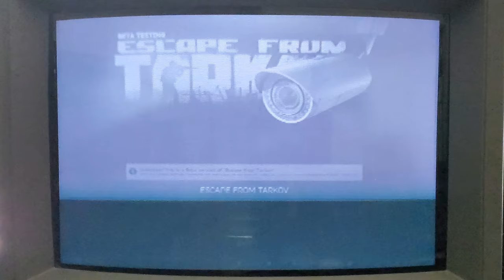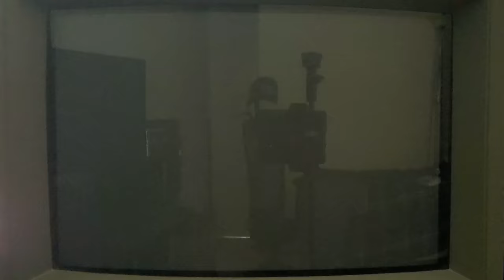Escape from Tarkov on a CRT monitor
Found this old CRT monitor in an attic and I got an adapter to play tarkov on it. Kinda neat but I cant see sh*t.

It's a Sony PVM-14N6U btw

Specs
i7 7700K @ 4.5Ghz
MSI GeForce GTX 1070 Ti Duke
Corsair Vengeance RGB Pro 32GB
NZXT S340 Elite Matte Black
WD Blue 1TB PC SSD - SATA 6 Gb/s M.2 2280
EVGA SuperNOVA 550 G3